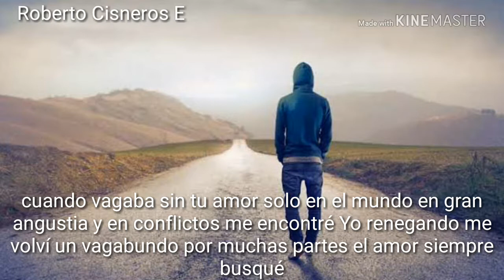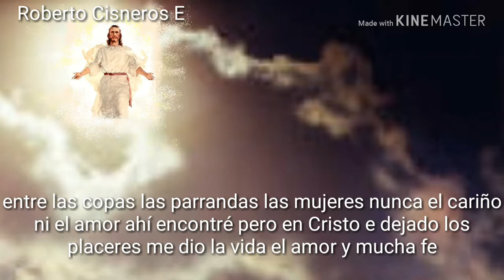"Un nuevo amanecer"Roberto Cisneros E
Un nuevo amanecer con Jesucristo siempre hay una nueva esperanza de vida una nueva oportunidad de disfrutar de Volver a empezar de volver a vivir de volver a sentir a tener ilusión fe esperanza Paz tranquilidad el que está en Cristo nueva criatura es las cosas viejas pasaron he aquí todas son hechas nuevas Gracias Señor por esta oportunidad de vida amén